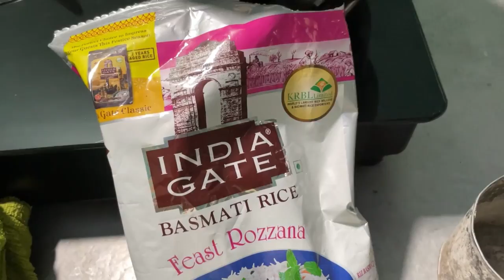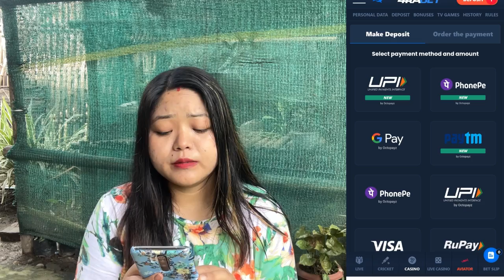Restaurant like chicken dum biryani at home/ Simple and yet delicious 😋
✋Hey, are you ready to play and win big?
🎁 This link will give you a great welcome bonus!
🙏 Good luck 🙏

Hi!
today i am going to tell you how you can make restaurant like chicken dum biryani at home.

please shower the vlog with your lovely and valuable comments!!!